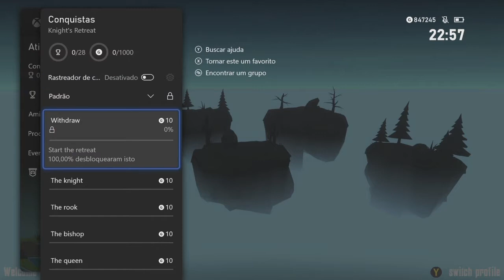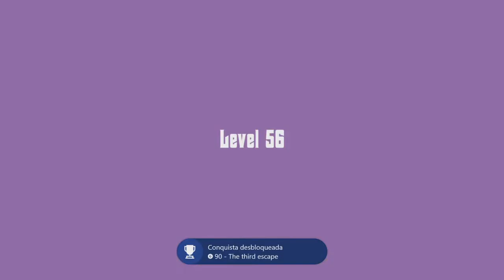Knight's Retreat - 1000g FÁCIL - Xbox One